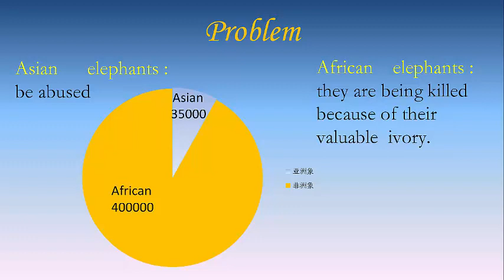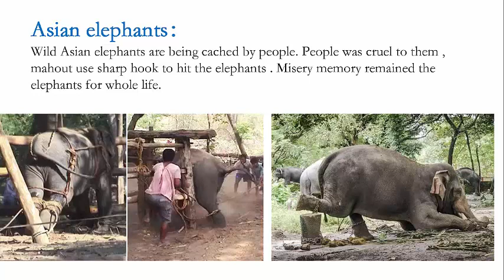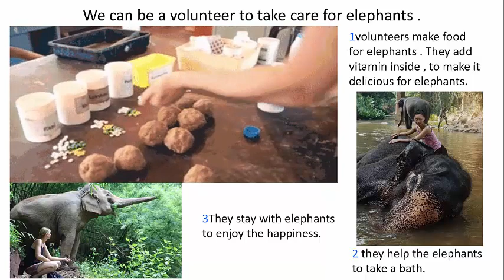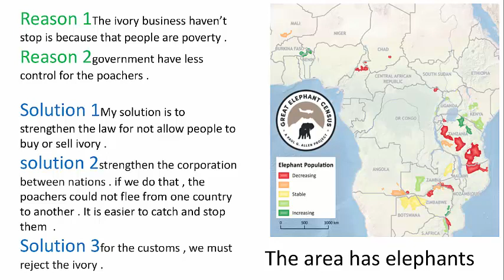Protect Elephant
Rise-cup English project competition Protect Elephant,2018